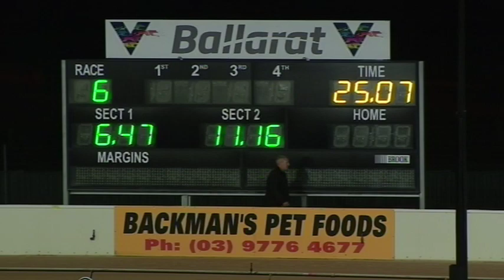BAL WED 01 APR 20 R6